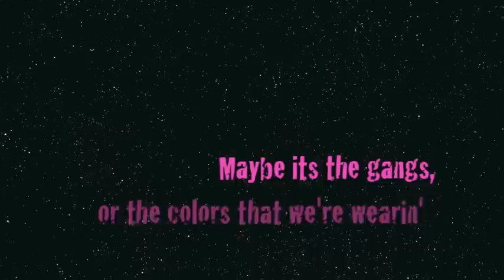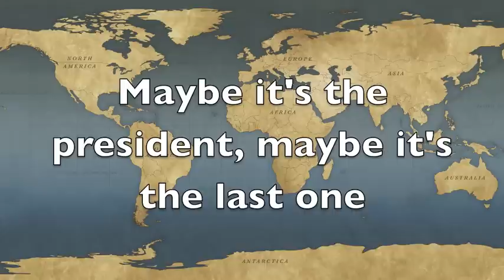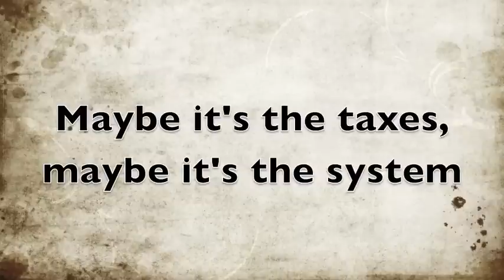Right Now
Brilliant, (sadly) timeless lyrics.